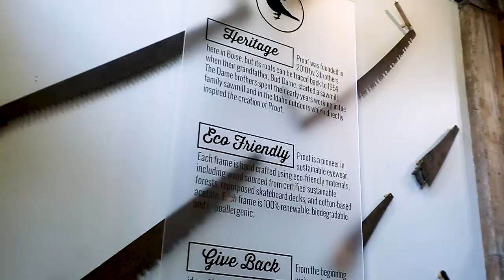Proof Eyewear Store Front | Created by Sahni Creative, LLC